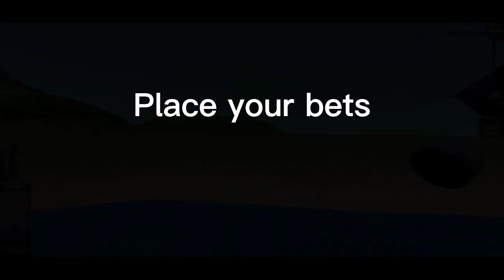Trying to do as many loops as i can on no throttle | TFS aerobatics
How many can you do?